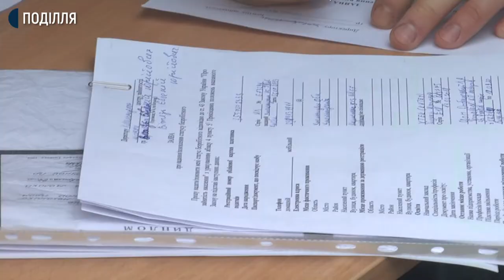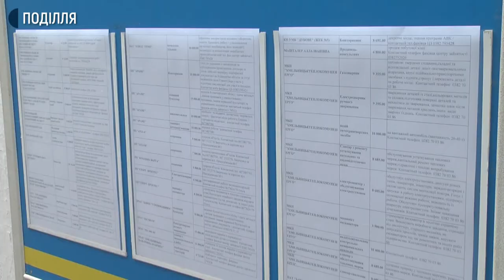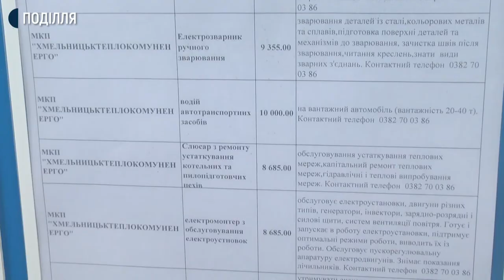На Хмельниччині збільшилася кількість безробітних через карантин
Від початку карантину, з 16 березня, до обласного центру зайнятості звернулись три тисячі п’ятсот подолян. Це на 50 відсотків більше ніж у цей період минулого року. Про це Суспільному каже директор Хмельницького обласного центру зайнятості Сергій Черешня.